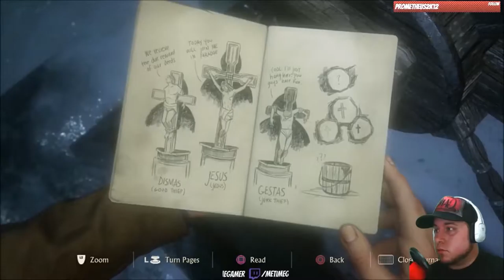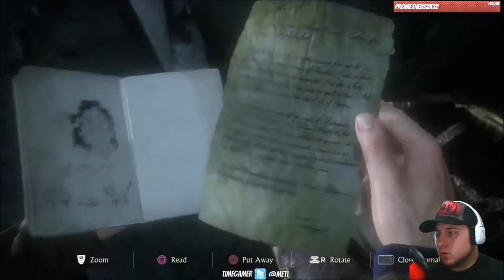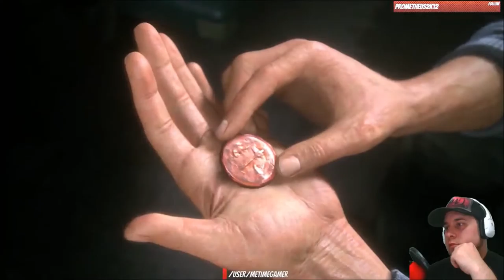Uncharted 4 - Playthrough - Part 6